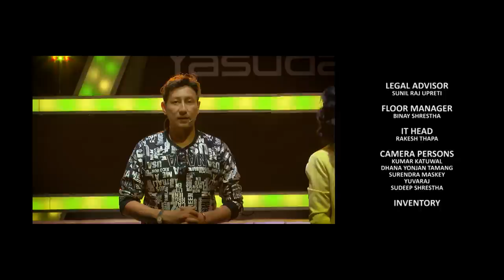SINGING SUPERSTAR SEASON 1 - EPISODE 25 II TOP 9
अत्यन्तै प्रतिस्पर्धात्मक भिडन्त शुरु भैसकेको छ ।  सबै जना अघि बढ्दैछन अब आफ्नै दममा , नेपालको पहिलो सिङ्गिङ् सुपरस्टार बन्ने दौडमा ।
शुरुवात हो यो  जोड्दार प्रतिस्पर्धा टप 9 प्रतिस्पर्धीहरुका बीच , हरेक आइतवार तथा सोमबार बेलुकी ७ : ४५ मा इमेज एच डिमा

CREATIVE HEAD/ DIRECTOR: RAVI SHRESTHA

EXECUTIVE PRODUCER:  SARINA JOSHI / ANGIE SHRESTHA

CREATIVE ADVISOR: SUSHIL DEVKOTA

PROJECT HEAD: SURAJ LAL JOSHI

EDITING HEAD : PRAKASH TULADHAR

DOP: AMRIT SUNUWAR

PROGRAM COORDINATOR
PUNAM SAPKOTA

TECHNICAL ADVISOR
SUBARNA RATNA MAHARJAN

SCRIPT / NARRATION
SUSHIL DEVKOTA

LINE PRODUCER
NIRAJ NEPAL

FLOOR MANAGER
BINAY SHRESTHA

REALITY PRODUCER
UTSAV POUDEL

EDITOR
RAVI SHRESTHA
ANUP PAUDEL

GRAPHICS
ANUP PAUDEL

IT Head
RAKESH THAPA

DIGITAL PARTNER
OSR DIGITAL

CAMERA PERSONS
KUMAR KATAWAL
PRADIP KC
DHANA YONJAN TAMANG
SURAJ KHADKA
SURENDRA MASKEY
YUGARAJ

SUDEP SHRESTHA

INVENTORY
KSHITIZ

MARKETING
ANIL LAMICHHANE
DIPESH NEUPANE
SUMAN ADHIKARI
(SUSHREE MEDIA PVT.LTD)

FINANCE
NARESH MAHARJAN

SOUND RECORD &amp; MIXING
PRADEEP JOSHI

FOH ENGINEER
KISHAN SHRESTHA

LIGHT DESIGNER
SUNIL PRAJAPATI

BAND COORDINATOR
BHUPENDRA BAJRACHARYA

MUSICIAN
RUPAM SINGH GURUNG / MANINDRA KUMAR (KEYBOARD)
SUJIT SHAHI (BASS GUITAR)
PRAVEEN SHRESTHA (GUITAR)
RUPESH SINGH GURUNG (DRUM/ OCTPAD)
LAXMI DANGOL (TABALA/DHOLAK)
MILAN GHIMIRE (FLUTE)
PARASMANI SUBEDI (PERCUSSION)

WARDROBE PARTNER
KASA

HAPPY WORKS

SET DESIGNER
VINAYAK FABRICATION

SOUND
BIJAY MAHARJAN

ASSISTANT SOUND
DIPAK TAMANG

LIGHT
YUVARAJ

VISUAL GRAPHICS
UJJAWAL LAMA

SOUND AND LIGHT EQUIPMENT
NEPA MUSIC

CLASSIC CINE UNIVERSE
AAHA MEDIA AND EVENT (ARJUN BISTA)

MAKEUP ARTIST
BISWORAM RAUT (HAPU)
MILA SHRESTHA

HAIR DESIGNER
DURGA MALLA THAKURI
SUDIKSHYA BAJRACHARYA

SPOT
DHIRENDRA CHAND
RAMESH BUDA MAGAR
SABIN GHIMIRE
PRAVEEN

ARUN STHAPIT
AROSE STHAPIT
RAMESH PURI
NEETU SINGH THAKURI
KESHAB KHADKA
SUTRA MEDIA
AMIT TULADHAR
BIVEK SHRESTHA (KANDARA)
SUSHMITA KC
BAIKUNTHA RAJ PARAJULI
OM PRAKASH AGARAWAL
MADUKAR KC (MERO GHAR)
SUSHIL LAMICCHINE (MERO GHAR)
PROJECT BAJA NEPAL TEAM